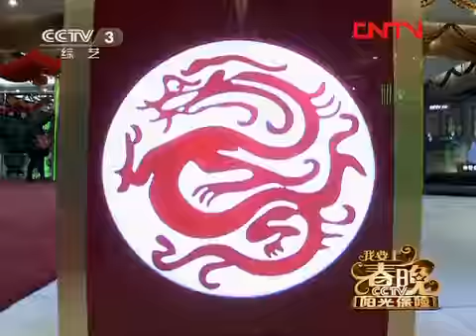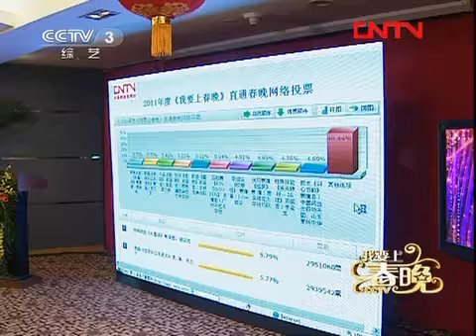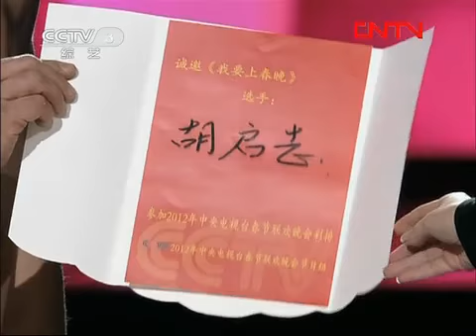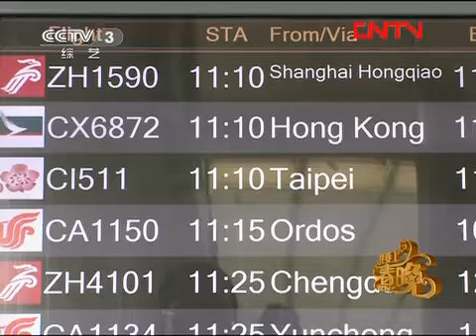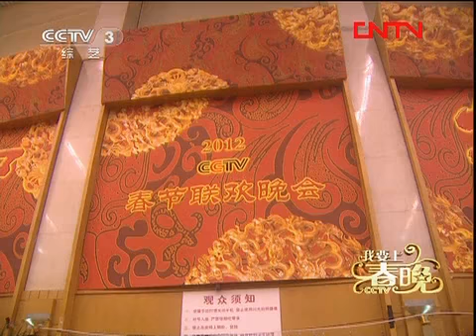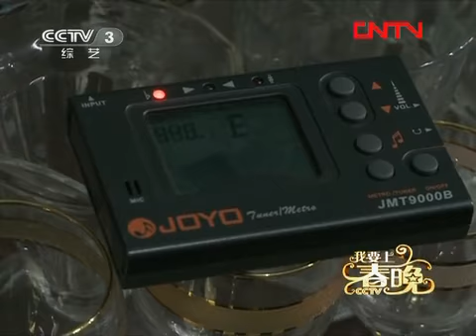《我要上春晚》 20120212 春晚历程